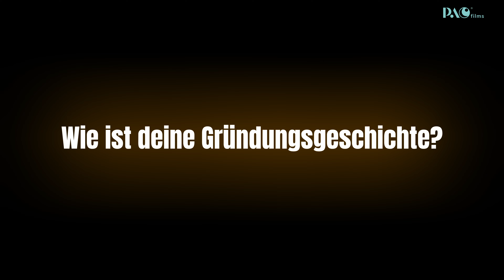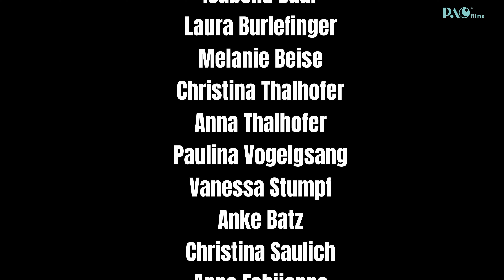"Ries & Risiko" - Episode 6 - Gründernetzwerk (Doku)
Gründerinnen im Donau-Ries erzählen über ihre Anfänge, die Unternehmensgründung und wie ein Netzwerk sie zusammengebracht, motiviert und inspiriert hat.
Nur bei "Ries & Risiko"...Ein ehrlicher und vielfältiger Einblick in die eschichte von Gründerinnen im Ries und die Herausforderungen, die sie alle meistern mussten. Mit viel Enthusiasmus und Herz erzählen die Gründerinnen auf dem Gründernetzwerktreff im Kultwork von ihren Erfahrungen.

Wir als PACfilms gründeten selbst erst Ende 2019 im Ries und haben uns auf die Suche nach anderen  Gründer*innen gemacht  um ihre Geschichten zu erfahren und in dieser emotionalen  Doku zusammenzubringen. Wie geht das besser, als an dem Ort zu starten, der für zukünftige Gründer DER innovative, moderne  Netzwekrtreffpunkt sein soll. Das Kultwork in Nördlingen - der 1. COWORKING Space im Donau-Ries.Über 2 Jahre haben wir  die Entstehung des 1. Coworking Spaces dokumentiert und haben uns von dem Idealismus und dem Enthusiasmus dieses Projekts inspirieren und antreiben lassen. Verfolgt mit uns die Umwege, die diese Doku beschreitet und die Entwicklung der Gründerkultur im Donau-Ries.

Weitere Infos zum 1.